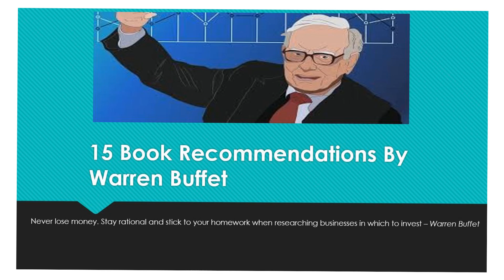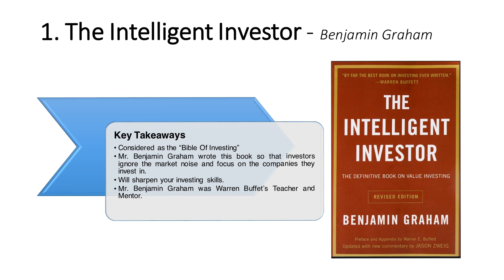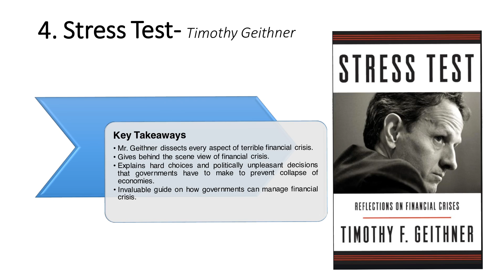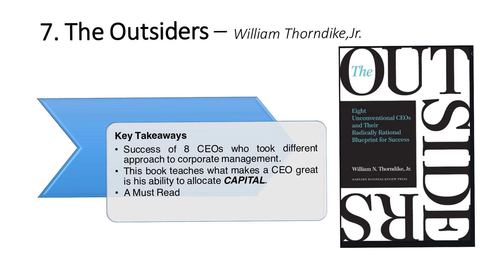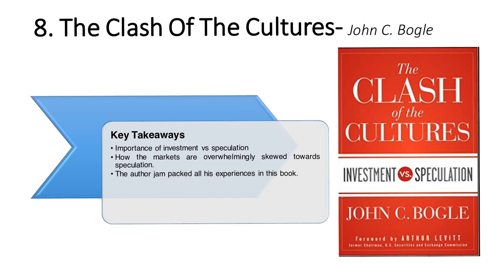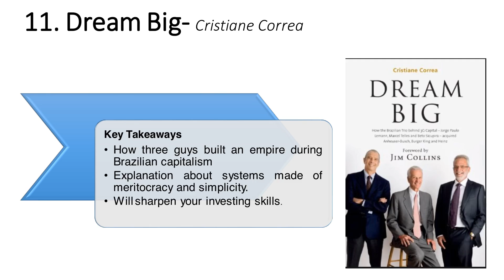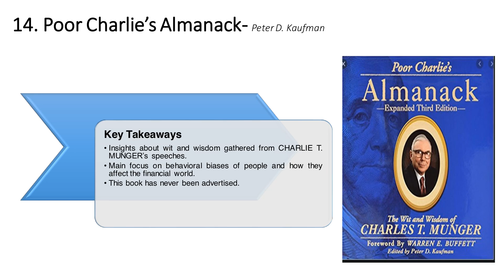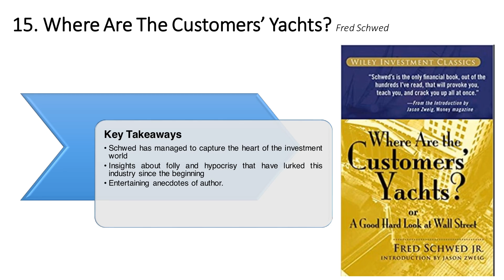15 Books recommended by Warren Buffet. Must read for all